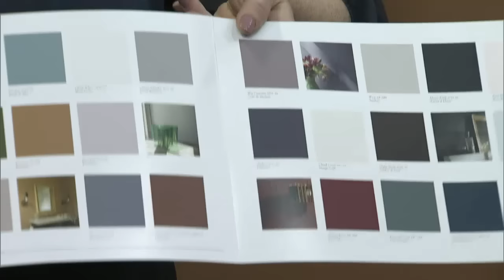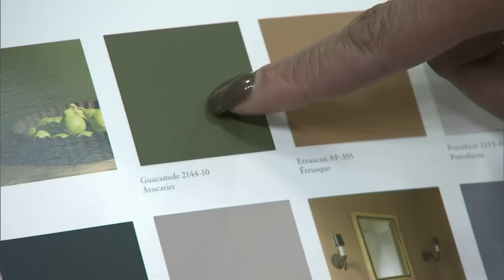Using 2017 colour trends to create a mid-century modern space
Designer, Sharon Grech shows us how she used the Benjamin Moore colour pallet to create this mid-century modern space.